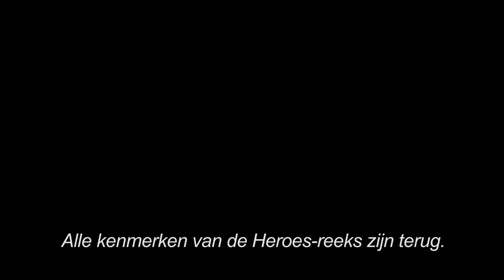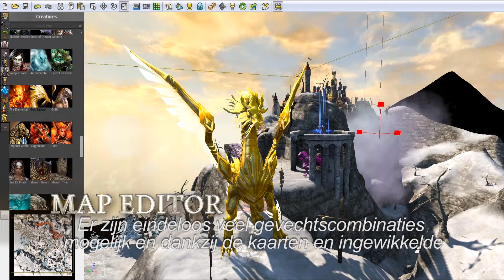Might & Magic Heroes VII | Trailer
Blijf op de hoogte van Game Mania:
Vind ons leuk op Facebook: